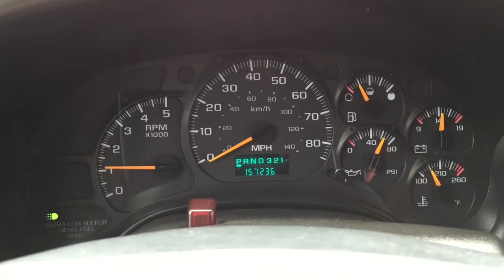2009 GMC C5500 Glaval 22 Passenger Bus